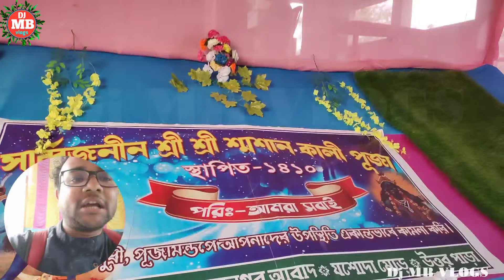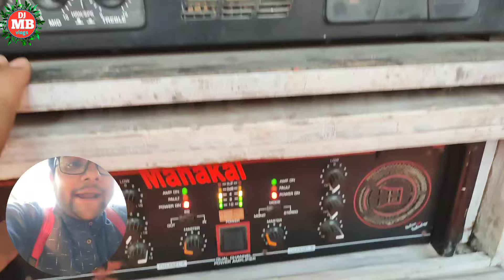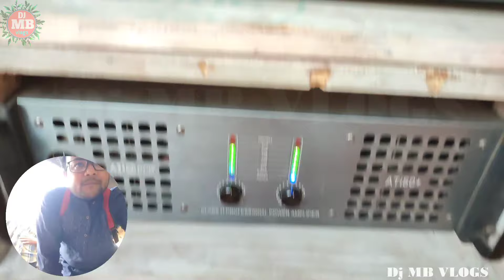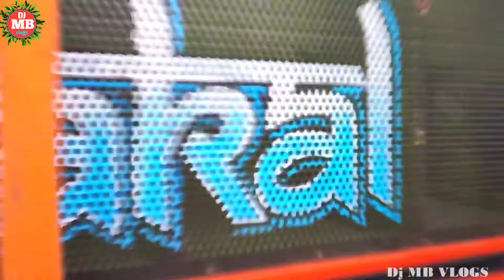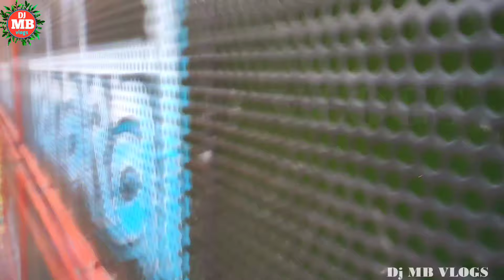নিশ্চিন্তপুরের Mahakal Music যশোদা মোড় শ্মশান কালী পূজায় 160 KVA DG বাজিমাৎ💥Dj MB Vlogs#djmbvlogs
নিশ্চিন্তপুরের Mahakal Music যশোদা মোড় শ্মশান কালী পূজায় 160 KVA DG বাজিমাৎ💥Dj MB Vlogs djmbvlogs mahakalmusic djmbblock mahakalmusicnischintapur josodamore nischintapur @DjMBVlogs

মহিশামুড়িতে (পাওয়ার মিউজিক VS লীলাচলে মহাপ্রভু) (Power Music VS LilaChole Mahaprovu)Dj MB Vlogs

Power Music Vs. Barman Music Vs. Ashok Sound (রাধানগর বক্স কম্পিটিশন)Radhanagar Box Competition 2023

taranagar Box Competition 2024(Sabir Da Spcl) LilaChole Mahaprovu sound

barman music chandipur(বর্মন মিউজিক চন্ডিপুর) bormon music